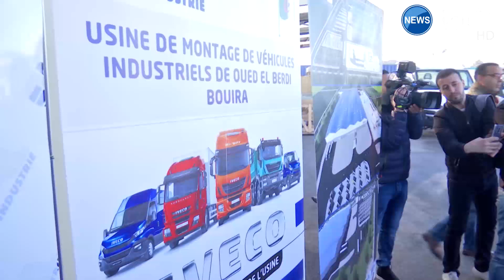شركة إيفال تدشن مصنع لتجميع السيارات النفعية